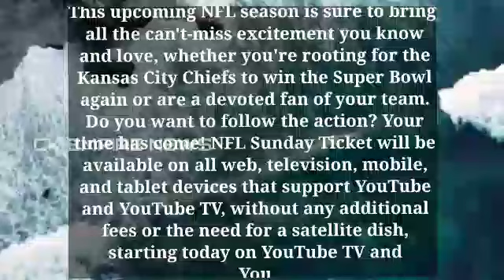sunday ticket youtube tv | youtube nfl sunday ticket | sunday ticket price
sunday ticket youtube tv
youtube nfl sunday ticket
youtube tv nfl ticket
sunday ticket price
directv sunday ticket
sunday ticket student
nfl sunday ticket price
youtube tv price
directv sunday ticket price
youtube tv sunday ticket price
nfl sunday ticket student
youtubetv
youtubetv sunday ticket
what is nfl sunday ticket
nfl sunday ticket pricing
youtube tv cost
nfl sunday ticket price 2022
youtube primetime channels
nfl.sunday ticket
youtube tv login
sunday ticket college student
youtube sunday ticket
nfl sunday ticket youtube tv
directv sunday ticket
sunday ticket student
what is sunday ticket
youtubetv
youtubetv sunday ticket
youtube nfl sunday ticket price
youtube tv nfl sunday ticket price
nfl sunday ticket student price
youtube tv login
sunday ticket youtube
youtube tv
nba play in tournament
shiveluch
sunday ticket
youtube tv sunday ticket
youtube sunday ticket
nfl tickets 2023
nfl
football
youtube tv
youtube tv price increase 2023
topps
business news
nfl draft
stock market
technology
panini
sports
tv
national football league
afc
afc south
jacksonville
cards
break
jaguars
football cards
baseball cards
quarterback
app
jacksonville jaguars
cnbc
digital
disrupt
funding
innovation
investors
multiview
nasdaq
nyse
online
silicon valley
startup
tech
techcheck
venture
youtube tv multiview
wall street
youtube tv review
shosports
trading cards
france strike
microsoft office
microsoft open ai
france retirement age
business news today
daily news show
daily news channel
morning brew daily show
news show
daily news
morning brew newsletter
france retirement
morning brew daily
microsoft ai
morning brew
france retirement reform
france protests
france retirement age protest
french protests
patch
rpa
value pack
pack opening
hobby box
rated rookie
france pension reform
sports cards
prizm
aidan hutchinson
gravity feed
2024-25
2023-24
2022-23
2021-22
2025
2024
2023
2022
2021
2020-21
tua tagovailoa
joe burrow
jumbo
hobby
peyton manning
tom brady
10
gold
black
draft
myles garrett
2019-20
2018-19
2017-18
2020
2019
2018
2017
rc
college
blaster
fat pack
retail
kenny pickett
mojo
sick
1/1
streaming
youtube tv vs directtv stream
hulu
sling
directv
dish network
paris protests
directv stream
kwesi-adofo-mensah
minnesota vikings rumors
minnesota vikings news
minnesota sports talk
za'darius smith
d'angelo russell
carlos correa
danielle hunter
ron johnson
daily 3
pj fleck
minnesota golden gophers
anthony edwards
karl-anthony towns
kirill kaprizov
kevin o'connell
kirk cousins
justin jefferson
byron buxton
luke inman
reggie wilson
the ron johnson show
minnesota timberwolves
minnesota wild
minnesota twins
minnesota vikings
how to get into the nfl draft
union station
national world war i museum and memorial
nfl draft tickets
nfl draft kansas city tickets
nfl draft kansas city renderings
nfl draft kansas city dates
nfl draft kansas city union station
nfl draft kansas city 2023
kansas city
google fiber
draft tickets
tech tricks and tips
tamil shorts
tech shorts tamil
youtube tv live
youtube tv multiview stream
youtube tv watch 4 channels at once
how to watch 4 channels at once with youtube tv
youtube tv 4 channels at once
youtube tv 4 channels 1 tv
splitscreen
youtube tv features
new features
price
hockey
upper deck
group break
logoman
leaf trading cards
panini basketball
panini football
cost
increase
hockey cards
basketball cards
price increase
memorabilia
jerseys
patch card
sick hit
live box break
live case break
live group break
sports collectibles
box break
case break
basketball
phones and drones
1 of 1
one of one
cut auto
laytonsportscards
case
casebreak
boxbreak
youtube live tv
box
auto
autographs
baseball
how to get multiview
sportscards
streaming services with local channels
streaming services with in app purchases
streaming services have gone too far
netflix live stream
live tv streaming services price increases 2023
live tv streaming services price increases
discovery plus hbo max merger
hbo max discovery plus merger
espn streaming service
espn standalone streaming service
is espn being sold
youtube tv price hike 2023
youtube tv price hike
youtube tv multi view
youtube tv price increase
monti ossenfort
colt mccoy
watt
jj watt
aj green
zaven collins
phnx cardinals
phnx
james conner
markus golden
jalen thompson
budda baker
isaiah simmons
ronale moore
hollywood brown
hopkins
deandre hopkins
michael bidwill
steve keim
fitzgerald
larry fitzgerald
murray
kyler murray
nfl news
youtube nfl sunday ticket sign up